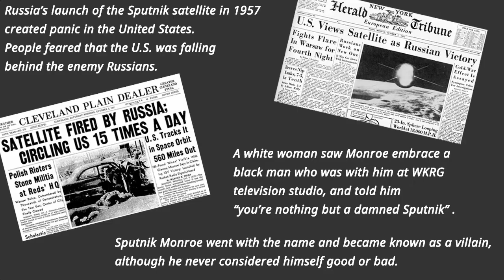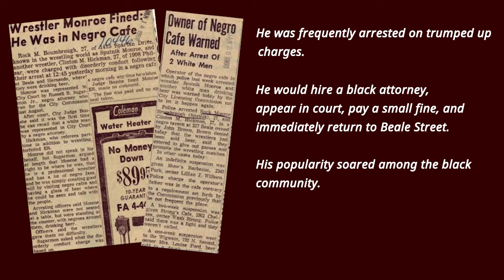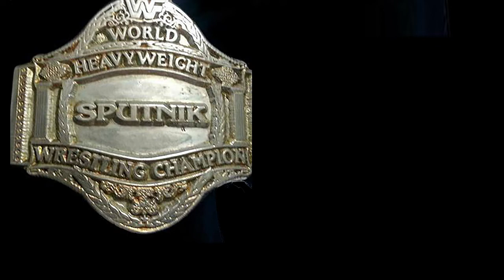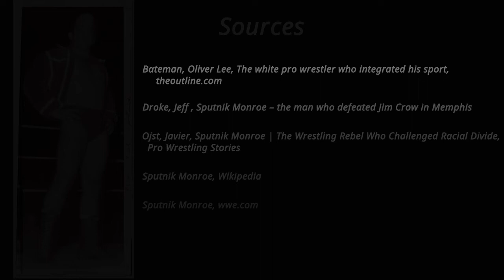Searching For the Ghost of Sputnik Monroe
Sputnik Monroe was a colorful professional wrestler and civil rights hero in the American south. This composition is dedicated to his memory.

Terry Buffalo Ware: guitars
Susan Hyde-Holmes: bass
Michael McCarty: drums
Carl Amburn: mixing and mastering
Steve Crossett: artwork
Jean Ware: video production